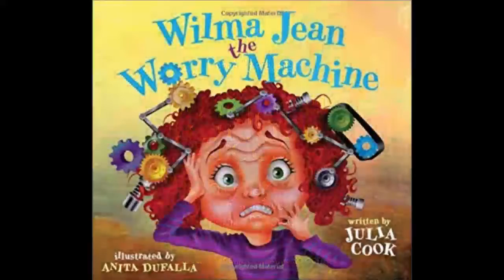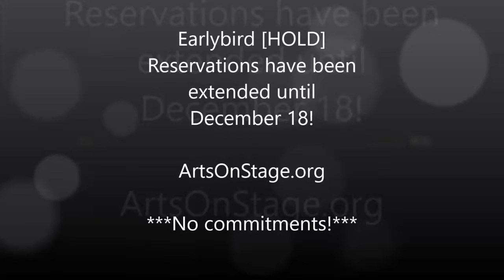Arts On Stage 2020-2021 Season Announcement "Re-imagined"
Virtual & In-Person Field Trip Options